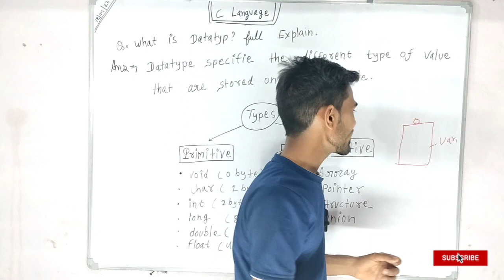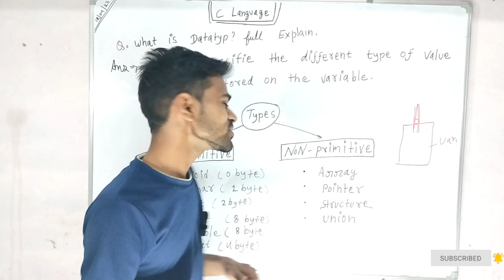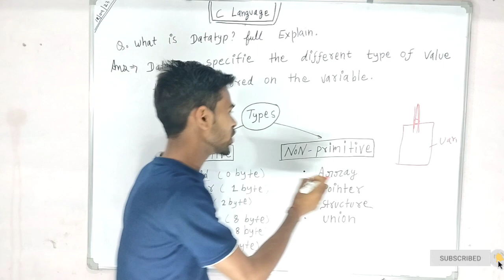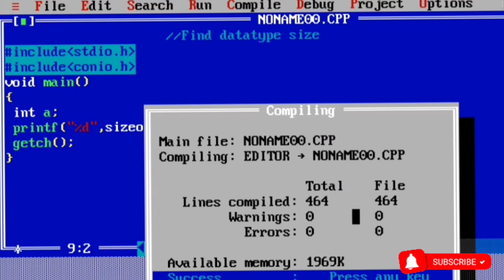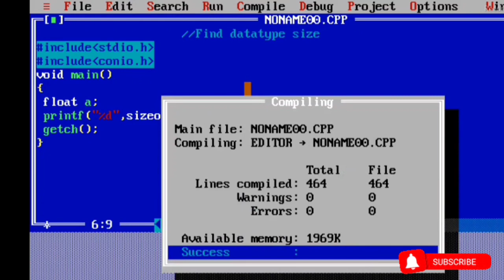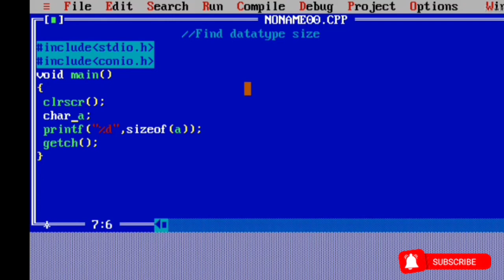What is Datatypes? Full Explain || Practically Program c language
What is Datatypes? Full Explain || Practically Program
distinguish the data types provided by c programming language
explain all data types in c language
data types available in c language
data types and variables in c language
data types and constants in c language
abstract data types in c language
what are the data types used in c language
what are different data types in c language
list of all data types in c language
classes of data types used in c language
what are data types in c language
explain all data types available in c language
write any two data types used in c language
primitive and non primitive data types in c language
explain about data types in c language
what are the basic data types supported by c language
list and explain fundamental data types of c language
write four basic data types in c programming language
state two classes of data types used in c language
what are the data types used in c programming
data types in c with examples
explain different data types used in c language
explain different data types used in c programming language
what are the different data types used in c language
what are data types in c language explain it
enumerated data types in c language
what are the data types in c give examples
explain data types used in c language
explain primitive data types supported by c language with example
explain basic data types used in c language
fundamental data types in c language
c language function data types
explain in detail various data types for c language
describe the four basic data types used in c language
list any two data types used in c language
m data types
data types in c language notes
c language numeric data types
non primitive data types in c language
write a short note on data types in c language
name the four basic data types in c language
how many types of data types in c language
explain various data types in c language with example
explain various data types in c language with suitable example
data types and variables used in c programming language
x data type in c
z coding language
data types c
data types c sharp
data type long long
data types code
c language long data type
c language data types
1 byte data type c
2 types of coding languages
c data type double
3 types of coding languages
c3 data types
3 different coding languages
4 types of programming languages
c4 data
6 byte data type in c
6 computer languages
c89 data types
c99 language specification
c programming language data structures